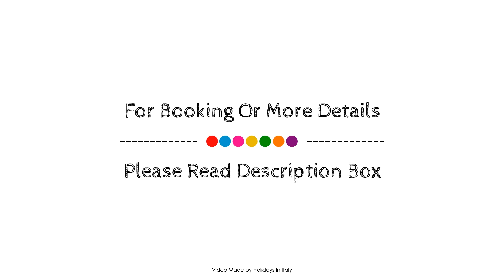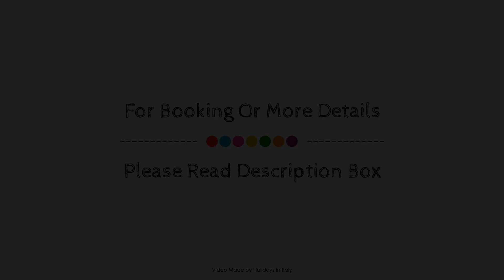Domus RomAntica, Rome, Italy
About Property:
Domus RomAntica is a popular choice amongst travelers in Rome, whether exploring or just passing through. The hotel offers a wide range of amenities and perks to ensure you have a great time. Facilities like elevator, safety deposit boxes are readily available for you to enjoy. All rooms are designed and decorated to make guests feel right at home, and some rooms come with non smoking rooms, air conditioning, mini bar, soundproofing, internet access – LAN. The hotel offers various recreational opportunities. Domus RomAntica combines warm hospitality with a lovely ambiance to make your stay in Rome unforgettable.
Searching For
1. Domus RomAntica - Rome
2. Domus RomAntica - Rome Virtual Tour
3. Domus RomAntica - Rome Rooms
4. Domus RomAntica - Rome Amenities
5. Domus RomAntica - Rome Videos
6. Domus RomAntica - Rome Offers
7. Domus RomAntica - Rome Deals
Audio Credit:
Track Title: Blank Slate
Artist: VYEN